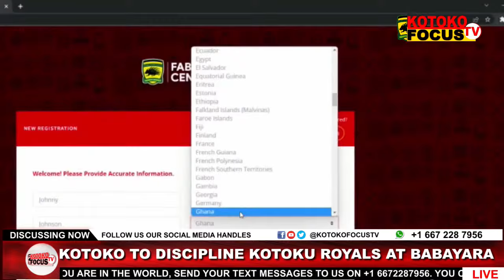ANOTHER BRAZILIAN JOINS ASANTE KOTOKO...TEAM NEWS AHEAD OF KOTOKU ROYALS MATCH TOMORROW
Join our Live studio Discussion as we Delve into the latest news and updates from Kumasi Asante . You can also call to express your opinion when the phone lines are activated. You can also log on to our for more information and updates fabulous the best!